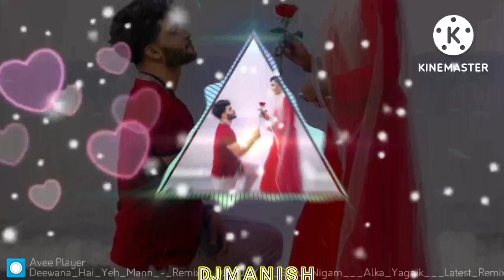New Hindi song 💓 DJ M A N I S H